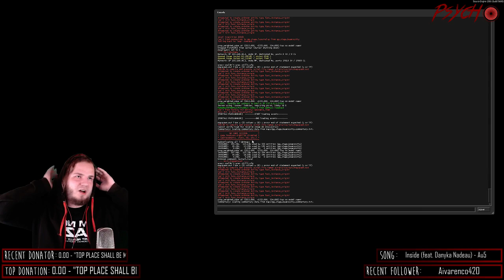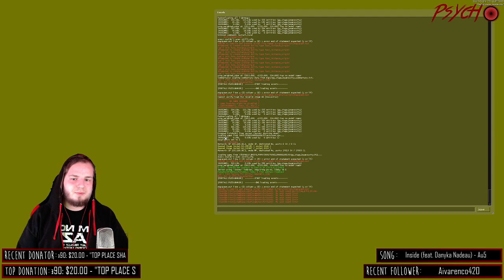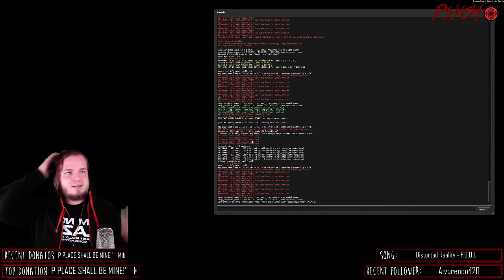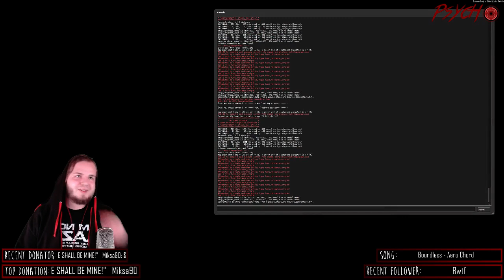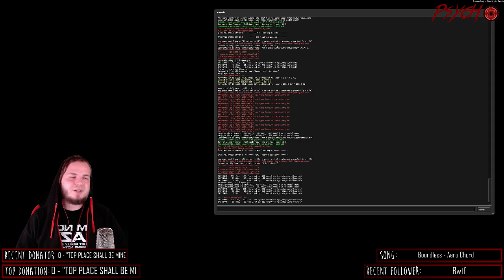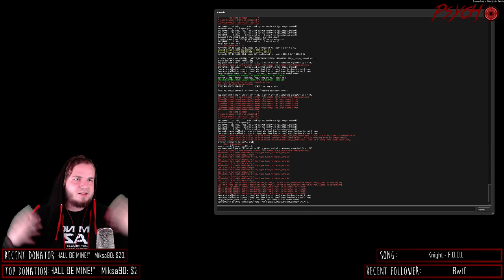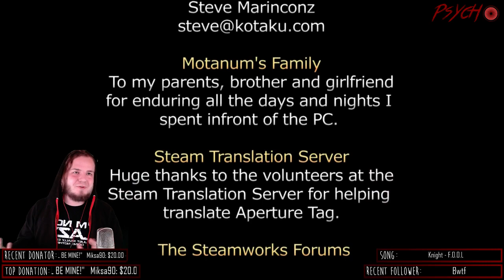Aperture Tag Current Tutorial - Part 3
Part 3 of 3 of the new Aperture Tag Speedrun tutorial
These are the most up to date routes as of 3/10/15 -- Watch live